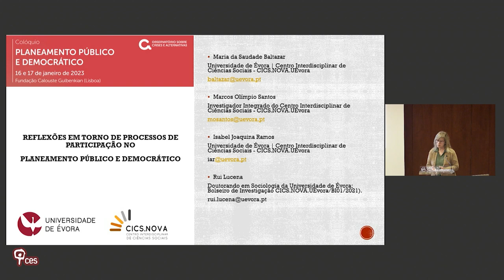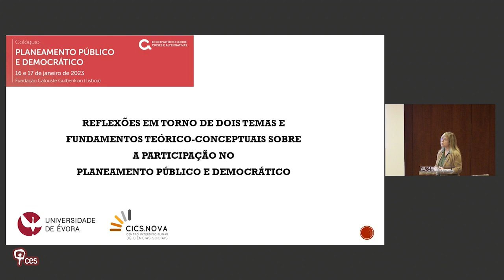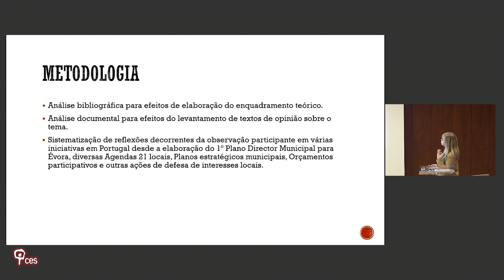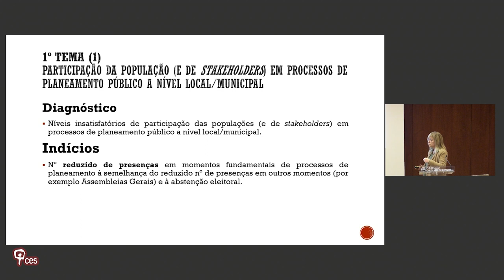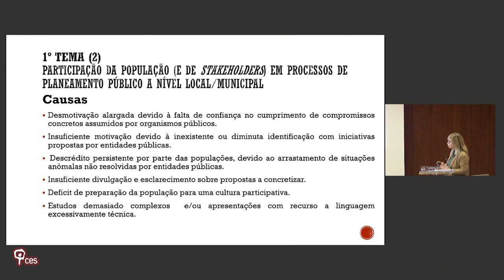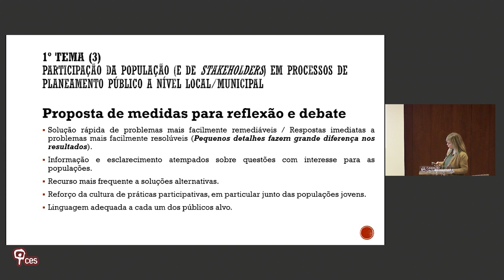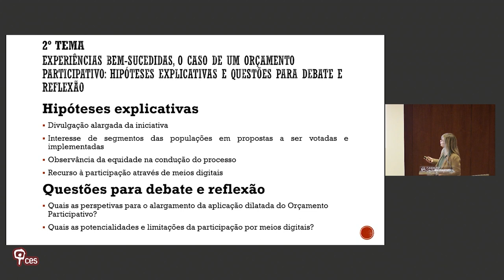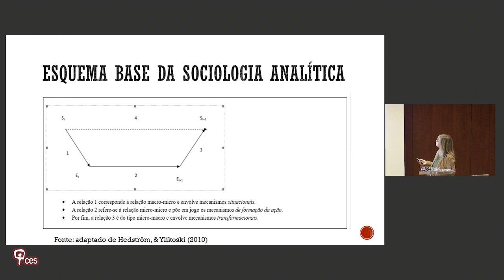Reflexões em torno de processos de participação no planeamento público e democrático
Maria da Saudade Baltazar (CICS.NOVA/UEv), Marcos Olímpio Santos (CICS.NOVA), Isabel Joaquina Ramos (CICS.NOVA/UEv), Rui Lucena (CICS.NOVA/UEv)
O colóquio Planeamento Público e Democrático foi precedido de uma chamada para apresentação de comunicações. Comunicação selecionada enquadrada no painel «Práticas de Planeamento e Participação Democrática».